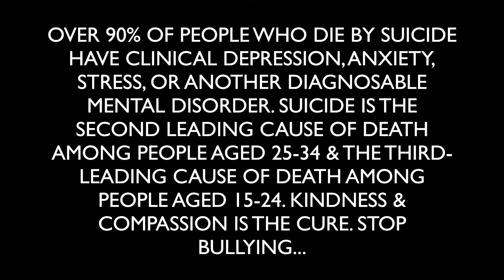"Them & Her" Music Video (4K)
Full 4K Music Video for Rap Artist Falcon
Directed, Filmed, & Edited by Make Your Mark Studios